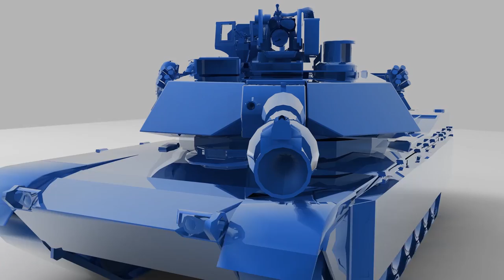2vTuesday - Raven & Nighthawk